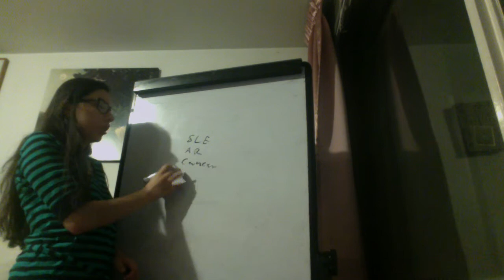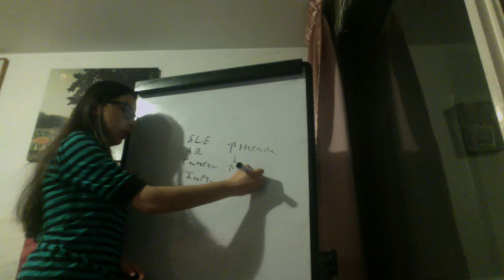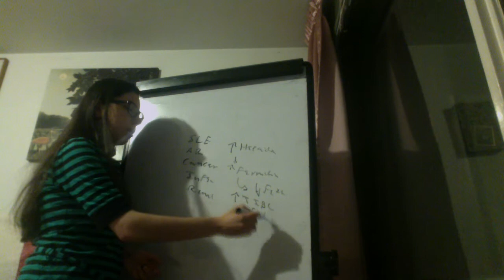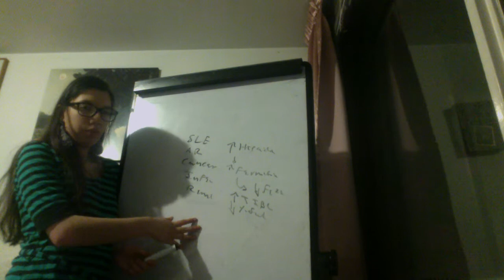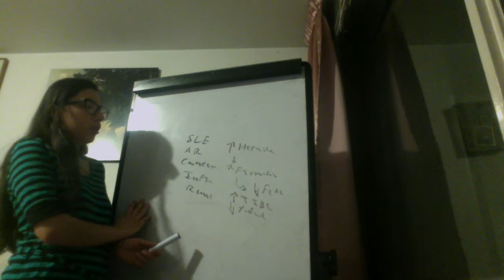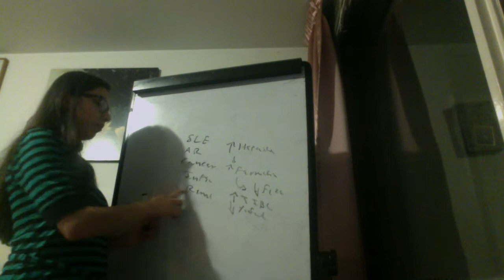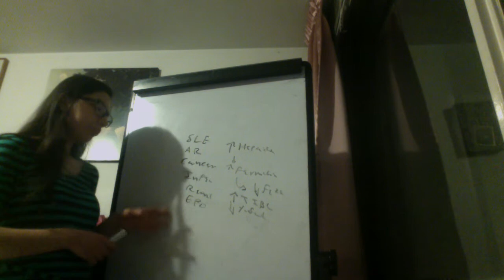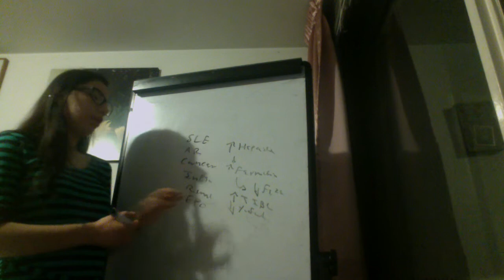Anemia de Enfermedad Crónica